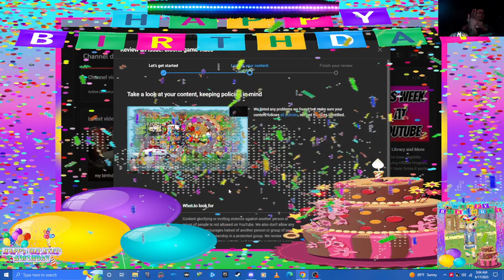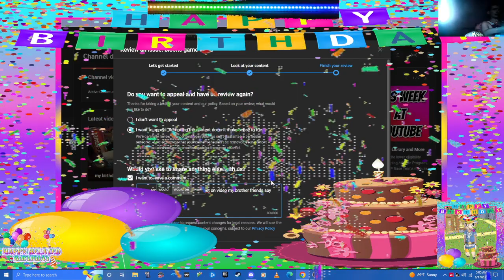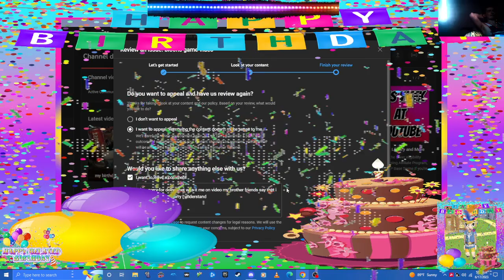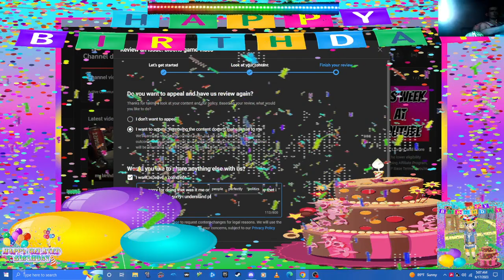youtube update news update Community Guidelines warning strike 3 i out